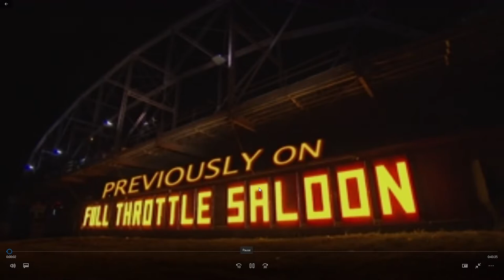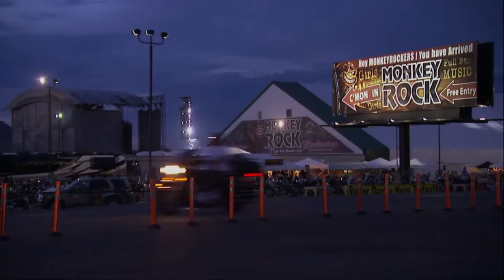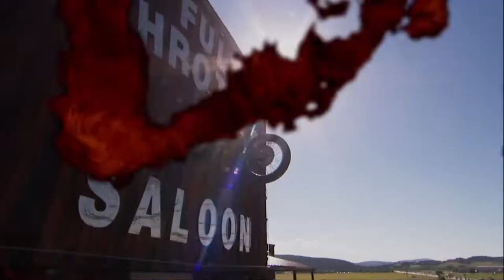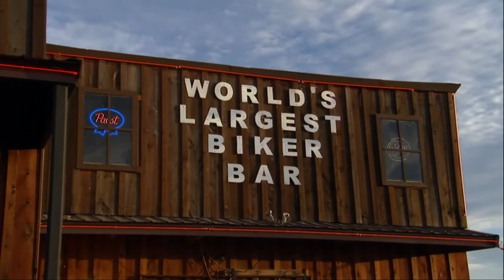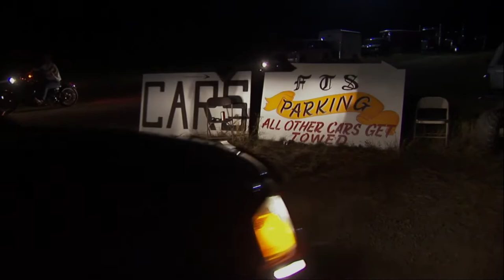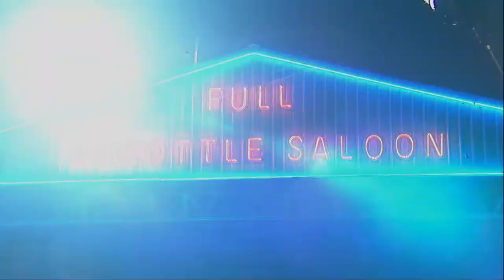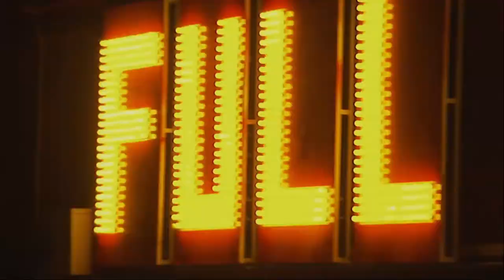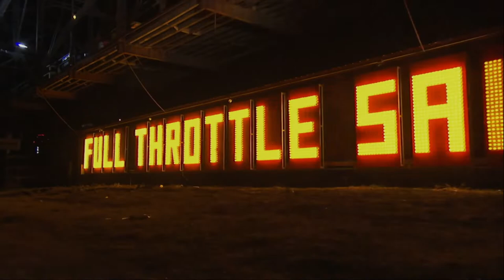WATCH full episodes Michael Ballard's Full Throttle Saloon TV Series season 2 episode 3